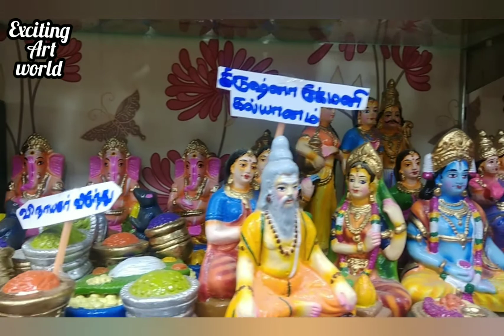navaratri gollu dolls/exciting Art world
Hi friends
welcome to Exciting art world
In this video I gonna show navaratri gollu dolls